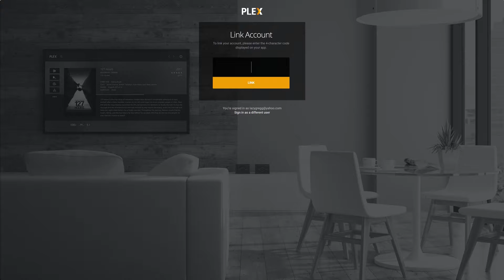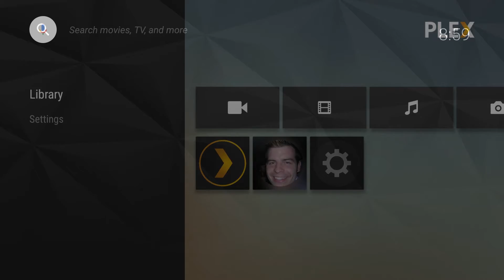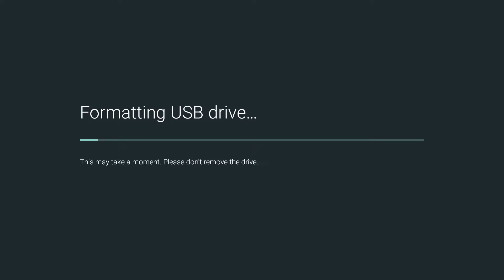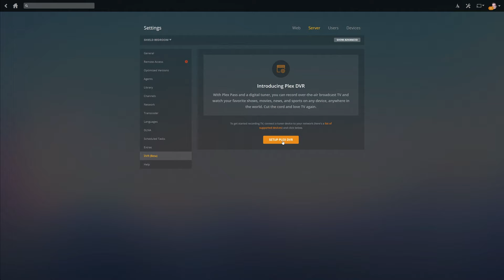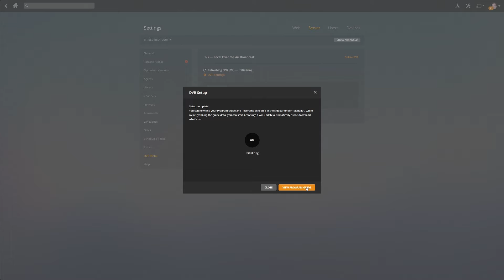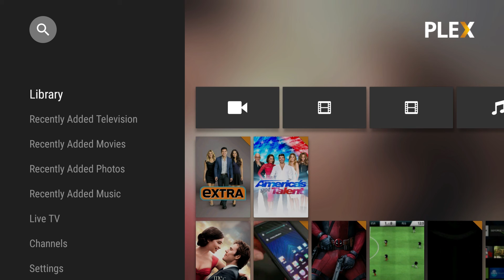NVIDIA SHIELD TV How To Setup Plex DVR To Record Live TV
3 Part Video Series on Cutting The Cord with NVIDIA SHIELD TV

Purchase HDHomeRun
USA Amazon
UK Amazon
Canada Amazon

Purchase 1ByOne Antenna
USA Amazon
UK Amazon
Canada Amazon